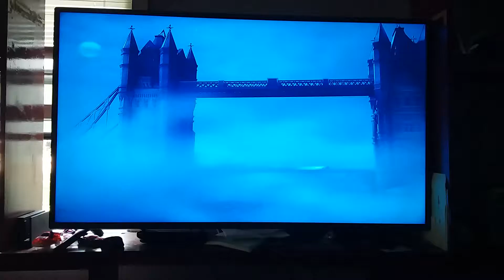Star Darlings and the Great Fairy Rescue (2019) Libby Old Car Chase Final Battle